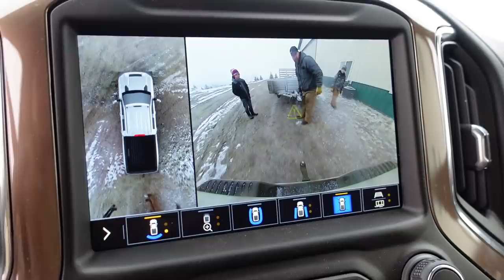Vintage Snowmobiles and Tractor Burnouts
I was able to locate the 1998 Polaris XC 700 that my Dad bought brand new when I was young!  This was always my favorite sled and I hadn't seen it in 20 years!! Derek and Bradley from Vice Grip Garage came over and helped us get her running and then I had to follow up with a tractor burnout challenge.

► Edited By
Becky Johnson